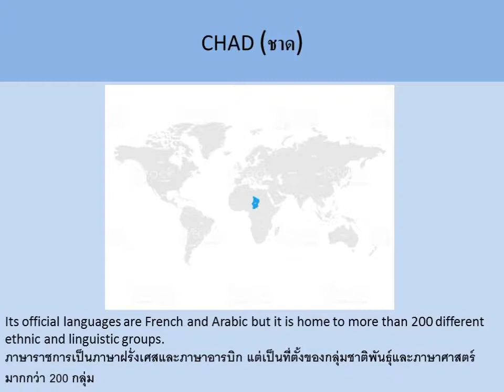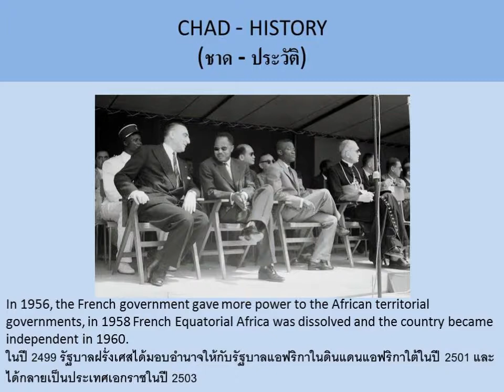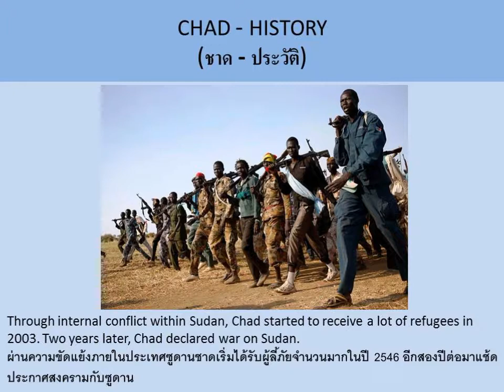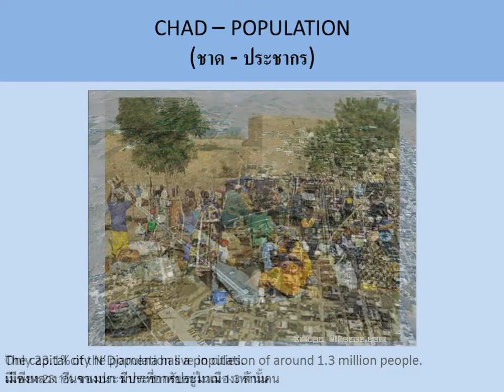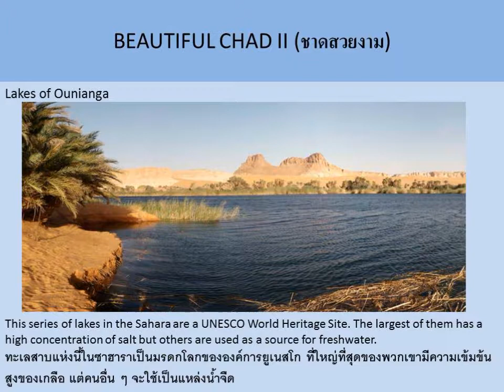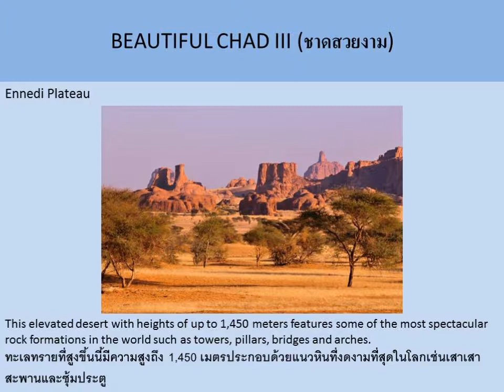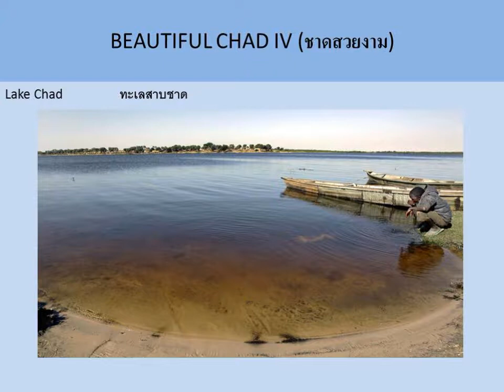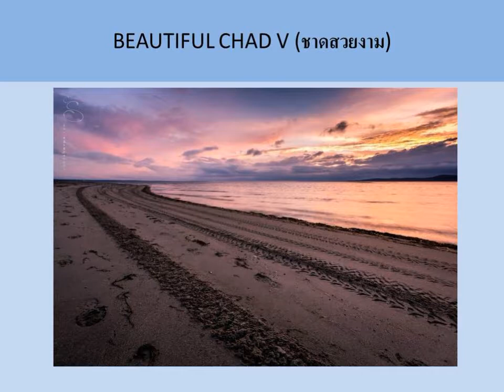CHAD (ชาด)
The history, beautiful sites, population and economy of the country in Central Africa
ประวัติ สถานที่สวยงาม ประชากร และเศรษฐกิจของประเทศในแอฟริกากลาง